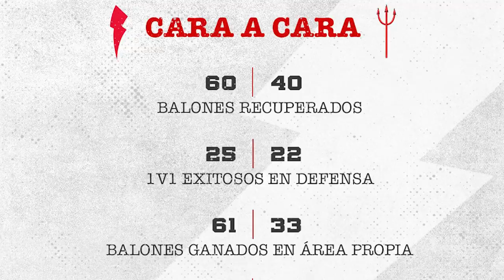✅🔥😈ALINEACION DE NACHO! | EL 11 DE TOLUCA PARA ENFRENTAR A NECAXA | JORANDA 1 LIGA MX APERTURA 2023